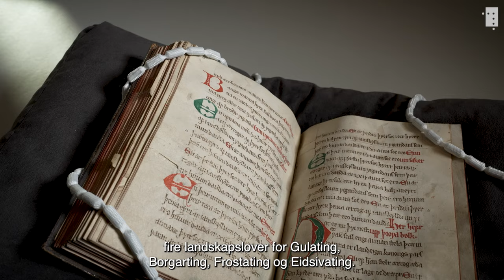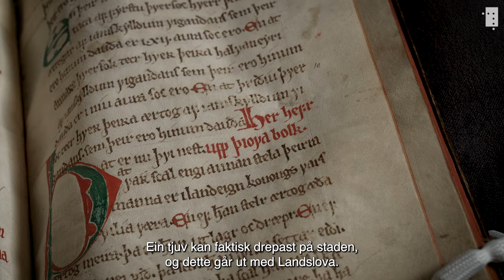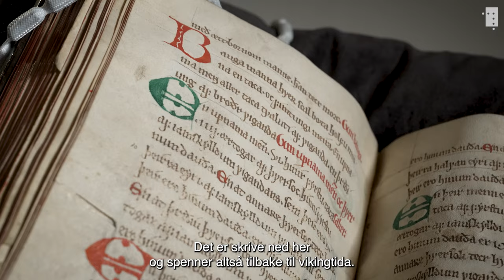Landslova gjorde det lov for fattigfolk å stele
– Kanskje det mest radikale grepet i heile Landslova.

Magnus Lagabøtes landslov kan på mange måtar sjåast som ein overgang frå ei brutal tid prega av hemn og barbari til eit samfunn basert på meir humane verdiar. Var du arbeidsufør og svolten, skulle du ikkje straffast om du stal mat, ifølge Landslova.

Men korleis var lovene før Magnus Lagabøtes landslov?

Nasjonalbibliotekar Aslak Sira Myhre tar for seg nokre av dokumenta frå utstillinga «Med lova i hand. Magnus Lagabøtes landslov, 1274–2024». Av dei gamle lovbøkene som gjaldt i Noreg før Landslova blei innført i 1274, er dette den einaste som fullt ut har overlevd: eit eksemplar av den eldre Gulatingslova. Eigaren er Det Kgl. Bibliotek i København.